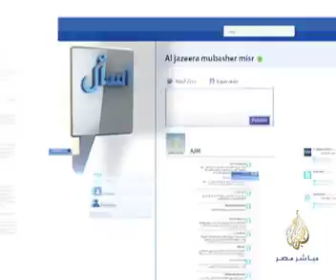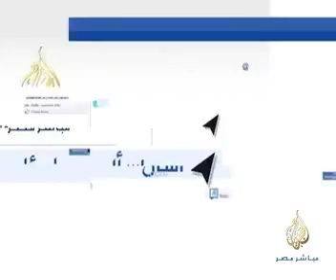اسأل ..مع عبدالله الحداد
‎عبد الله الحداد:
‎على الجيش العودة لثكناته
‎نتمنى أن يعود الجيش لعقيدة وروح
‎ الاشتراكيون الثوريون كانوا دوما يدعمون المبادئ
‎ الفريق السيسي عرض نفس المبادرة التي طرحها الرئيس مرسي لكنه أضاف عليها سحق المسار الديمقراطي
‎نزول الإخوان للتظاهر من أجل استعادة ثورة 25ينايروليس من أجل القيادات والمعتقلين فقط
‎قرار مصادرة أموال ومؤسسات الجماعة يشمل مؤسسات خدمية من بينها مستشفيات وجمعيات خيرية
‎كل قيادات الإخوان المعتقلين يتم احتجازهم في حبس انفرادي ولا يسمح لهم بالتواصل مع أحد
‎ أي تفاوض أو حوار لابد أن يتم من خلال الرئيس محمد#مرسي بصفته منتخبًا من الشعب المصري

الخميس
٣-١٠-٢٠١٣